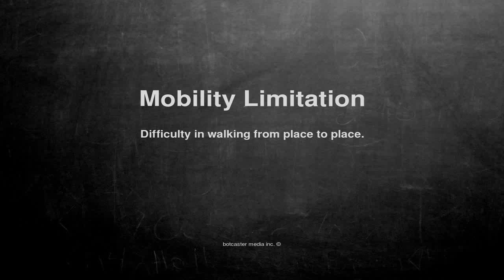Medical vocabulary: What does Mobility Limitation mean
What does Mobility Limitation mean in English?